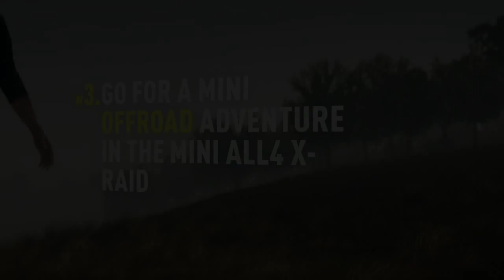Forza Horizon 2 Leet Skillz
BourgMobile